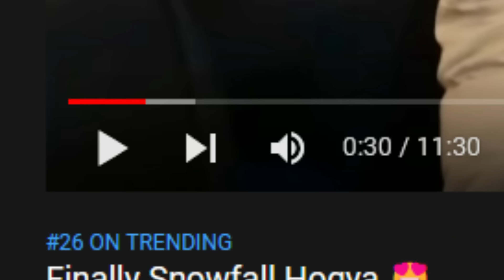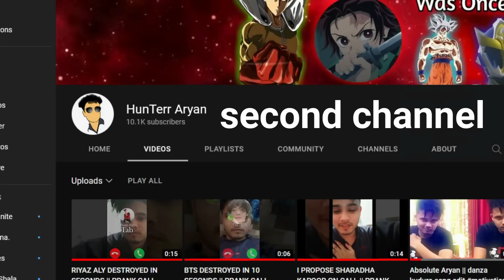WHY SAURAV JOSHI HATES SPIDERMAN ?? FULLY EXPLAINED IN DETAIL || ABSOLUTE ARYAN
In This Video im gonna roast saurav joshi vlogs.
support me through upi id - aryanjohariaj565@okhdfcbank
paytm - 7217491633